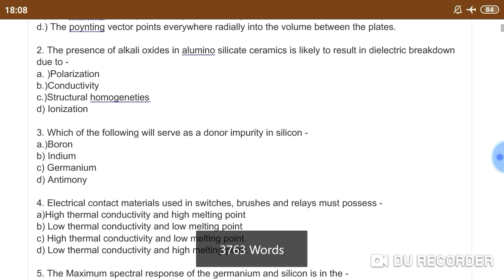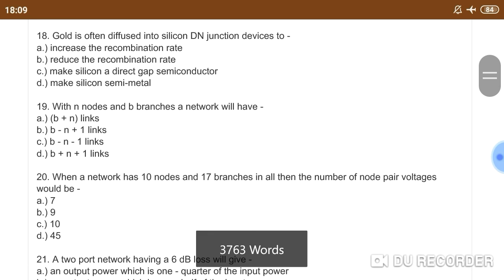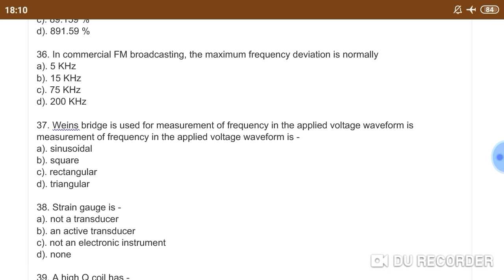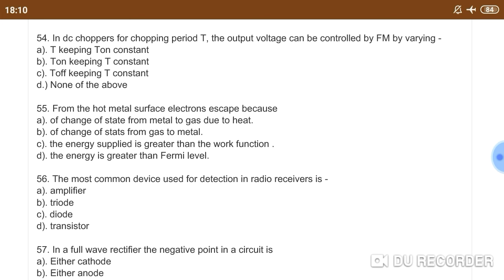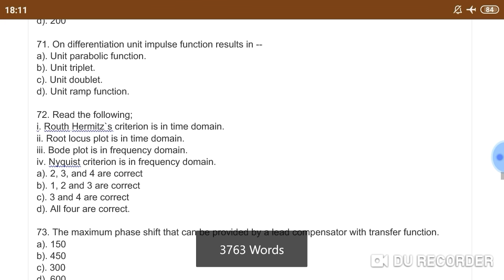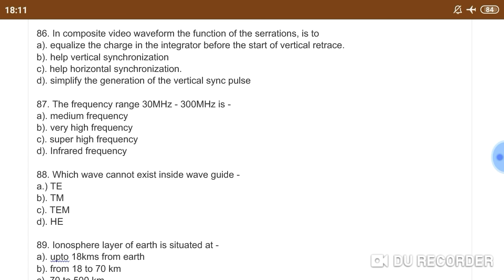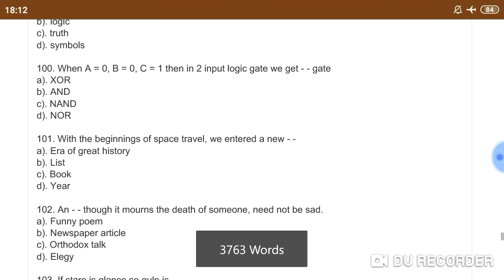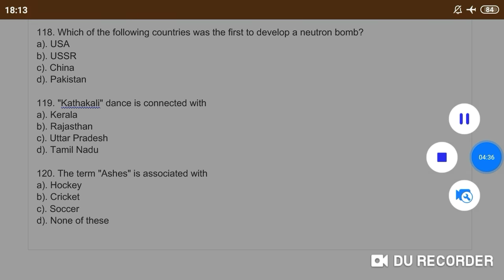RailTel-RCIL Electrical ELECTRONICS TECHNICAL QUESTION PAPER FOR ALL ENGINEERING TRAINEe